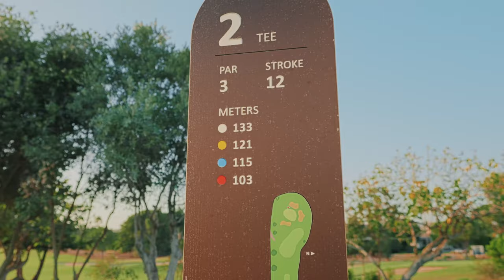Be the first to watch the Dom Pedro Laguna Golf Course video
Reopening of the Dom Pedro Laguna Golf Course
After a requalification based on three key pillars: definition, contrast and uniformity, the reopening of the Dom Pedro Laguna golf course will be on September 1, 2022. the Dom Pedro Laguna will present an improvement in the golf experience, raising the quality, playability, and presentation of the course, as well as its sustainability.